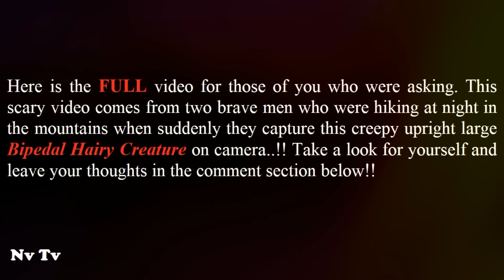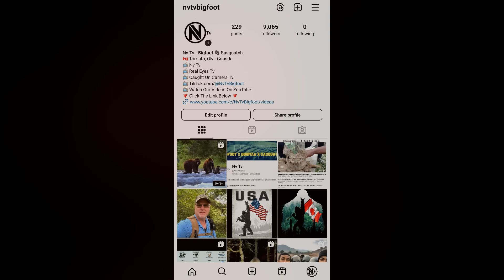FINALLY THEY GOT ONE ON VIDEO!! THIS IS THE SCARIEST FOOTAGE EVER CAPTURED ON CAMERA!!